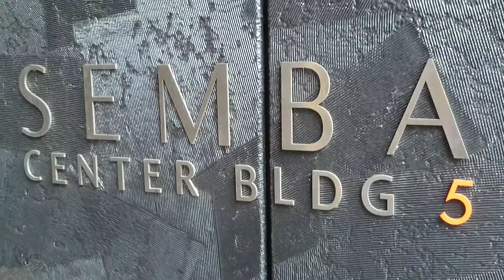Longest 960m corridor Japan Osaka SEMBA Metro C16 M18 Y13 Hommachi rare tourist spot grand CENTER103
Japan Osaka. This is the SEMBA CENTER BUILDING.
Not continuous.
Exit 11 of Osaka metro Hommachi Station ( C16 M18 Y13 ).

Filming : September 2015.